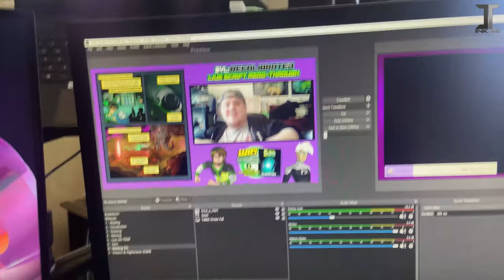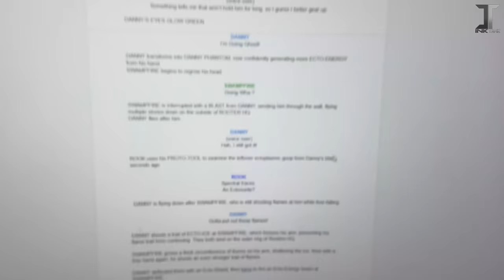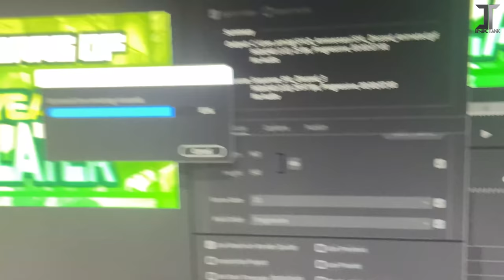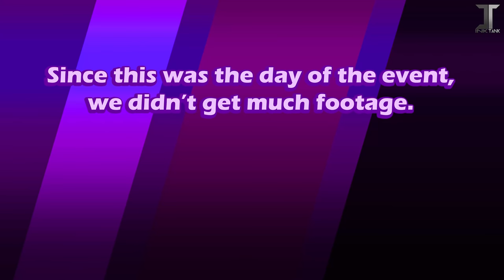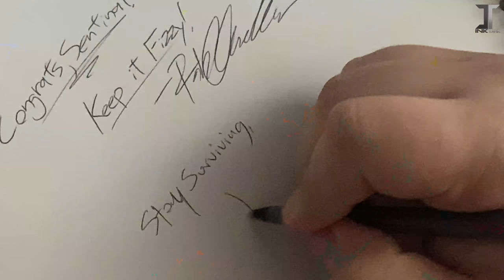Kuro & Ash's Meet Up Extravaganza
For the first week of April, Ash flew up to Kuro's place to celebrate 5YL's Fifth Anniversary, work on some fun surprises, and create some chaos.